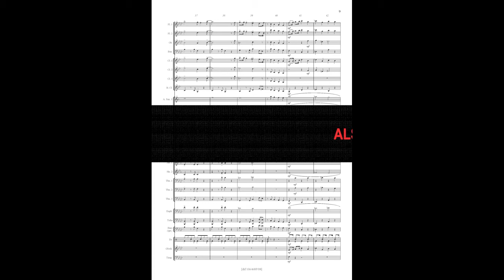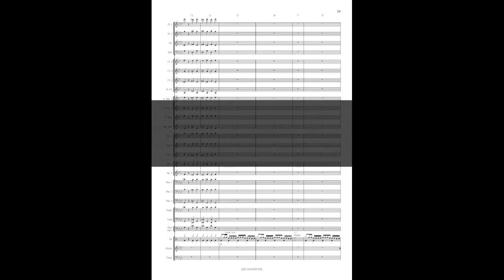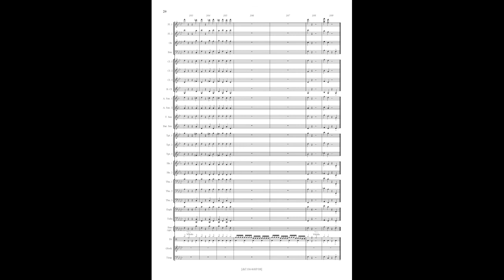Inspector Gadget, from the Hit Movie, Saban and Levy, arr Peter Ratnik